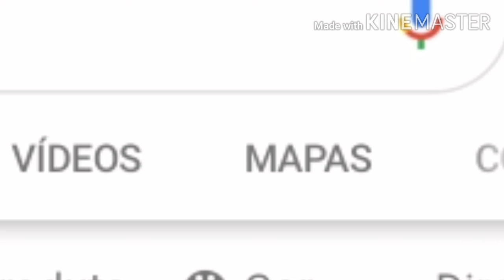Olha o que eu achei (´⊙ω⊙`)！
Quem quer ir pro santuário comigo?